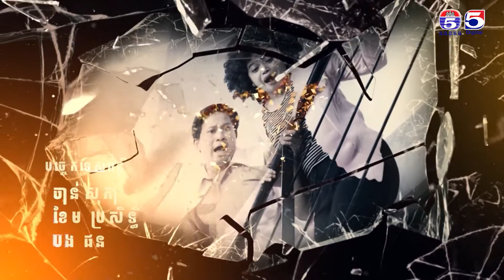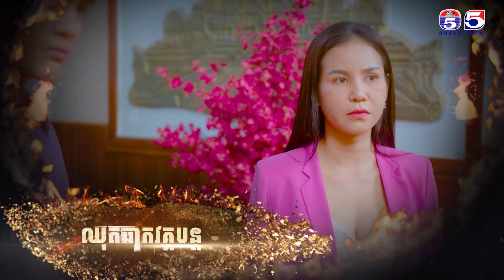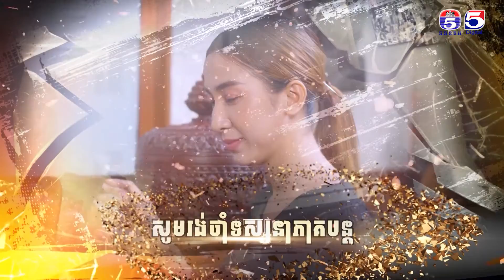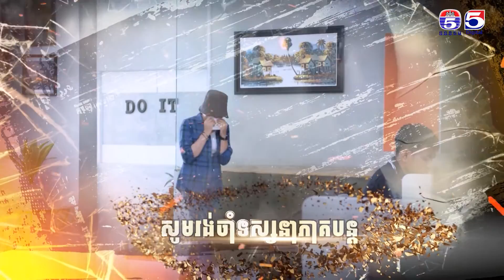រឿង ទឹកភ្នែកពណ៌ភ្លើង ភាគ50